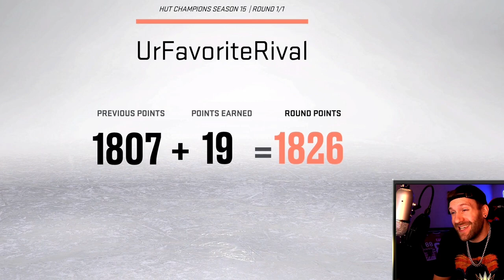CAN MY *NEW GOALIE* ULLMARK GET THE 17th WIN IN HUT CHAMPS? | NHL 23 GAMEPLAY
Second Channel @rivalisringside

I live stream on here AND over on twitch.

Looking for a fun place to talk HUT and in real life Hockey? Come hang out on the discord!

You Can.

Title: CAN MY *NEW GOALIE* ULLMARK GET THE 17th WIN IN HUT CHAMPS? | NHL 23 GAMEPLAY